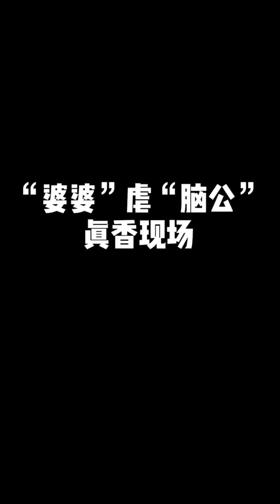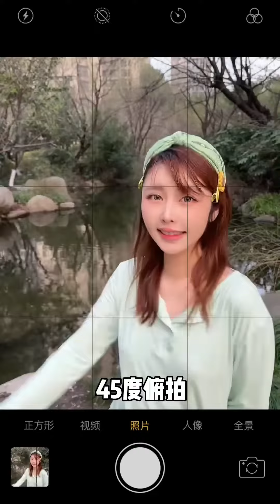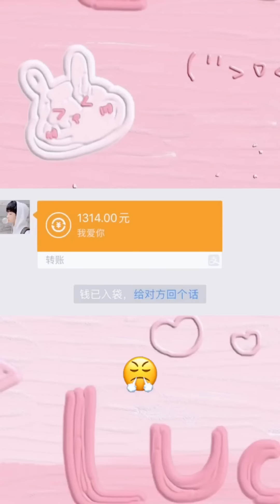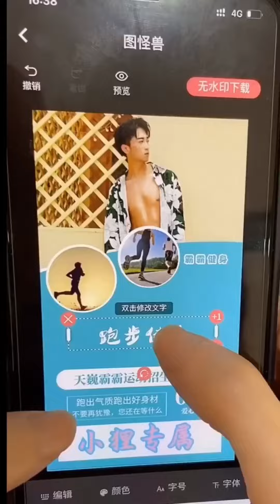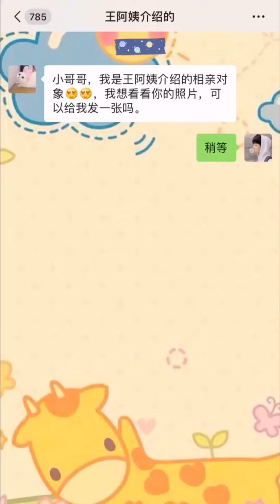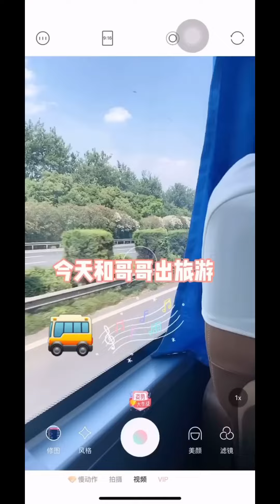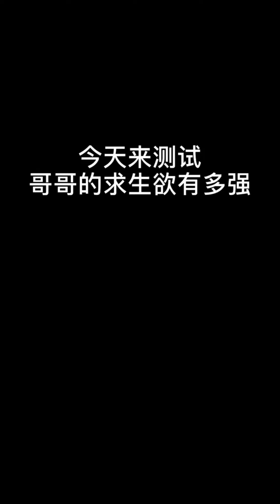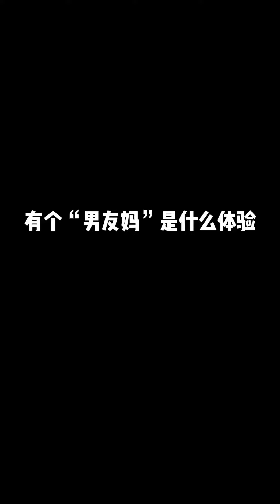香蕉竟還能充電？這什麼什麼原理，也太神奇了吧！【天巍霸霸】